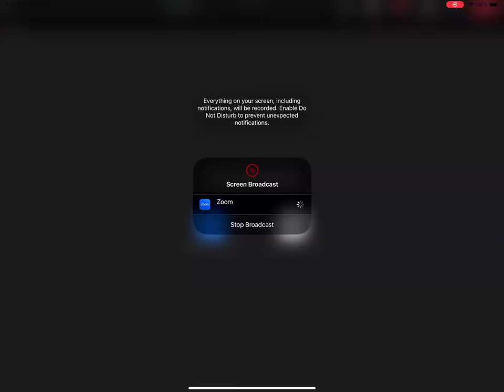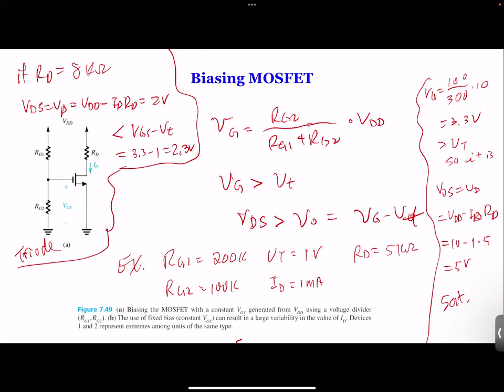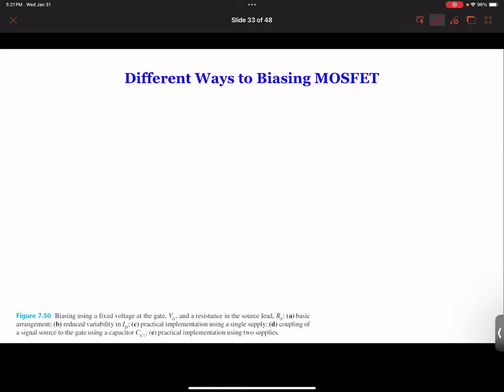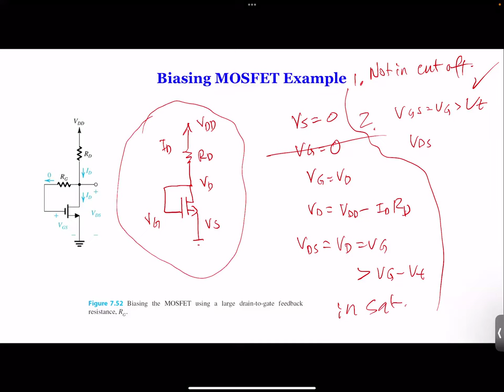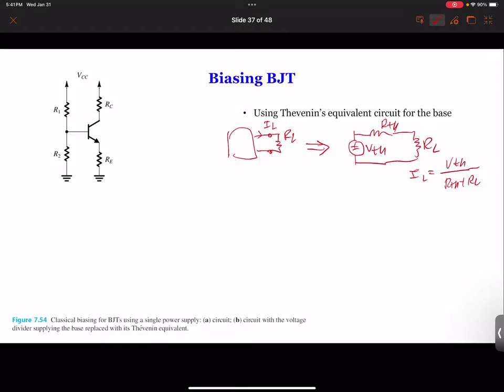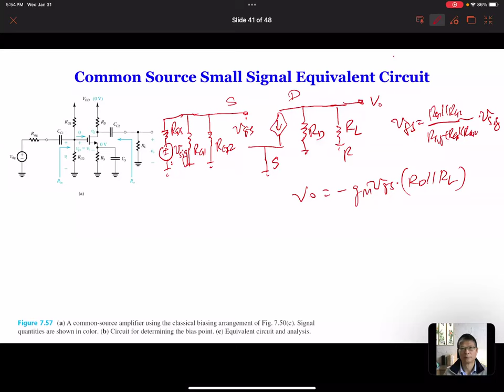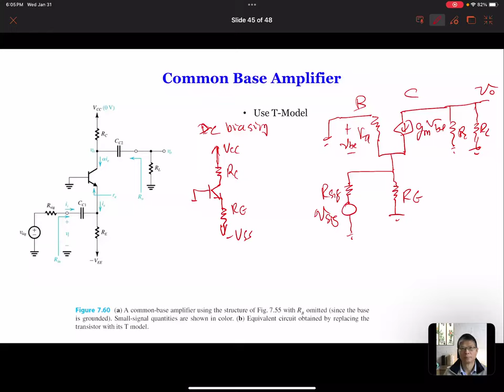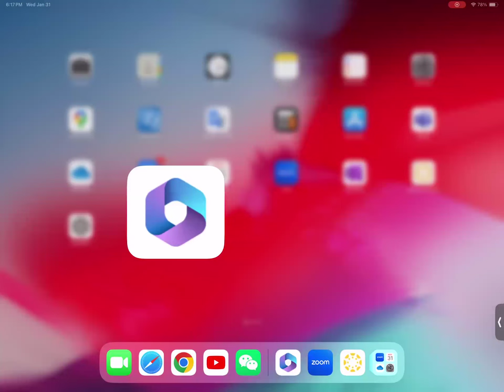EE 430 Lecture 5, Review of Small Signal Model Chapter 7 Part 3